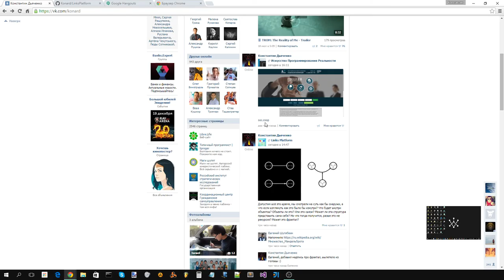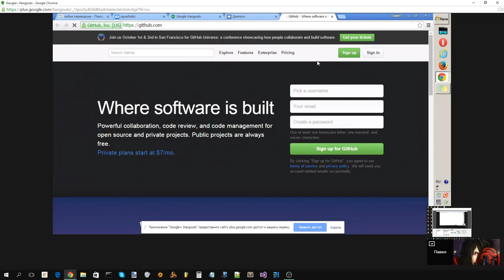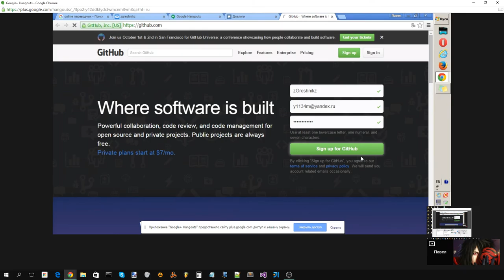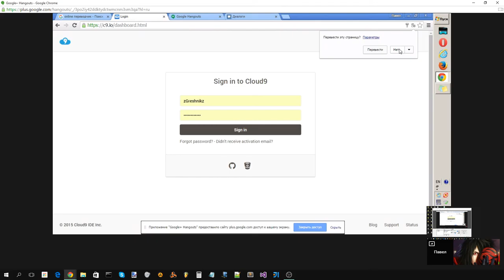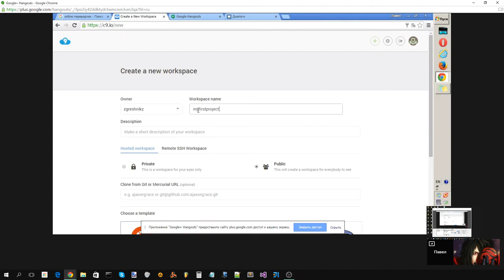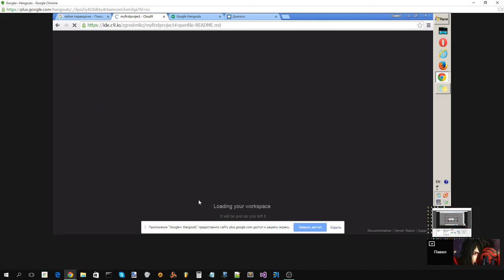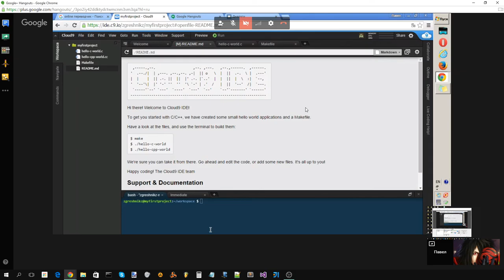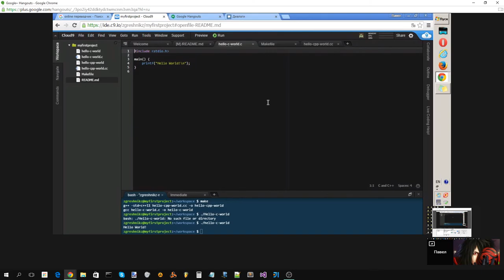Cloud9 IDE и Hello World на C и C++ (2 часть)